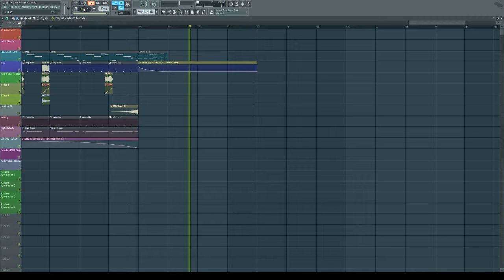Animals Cover Clock Bad Intro